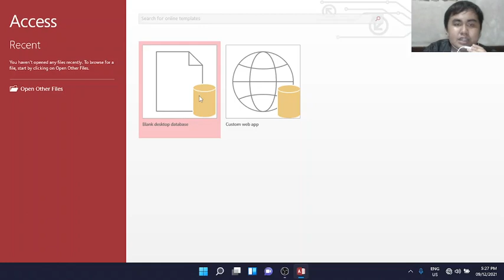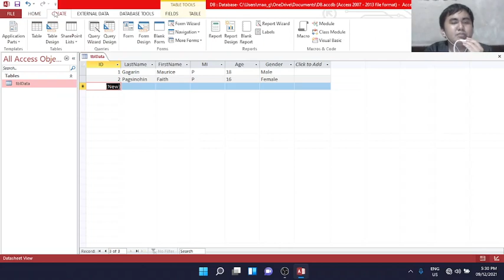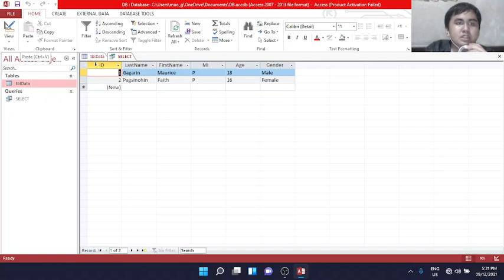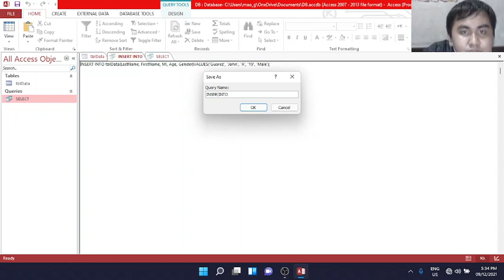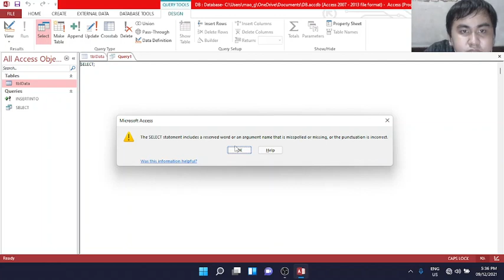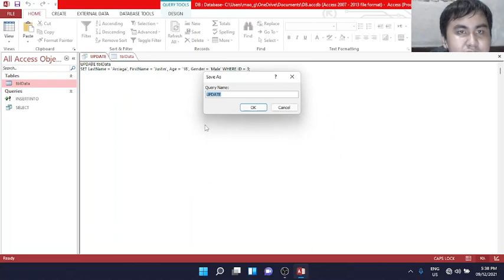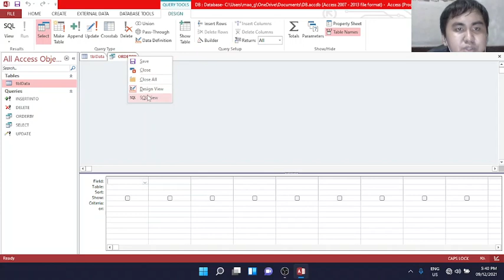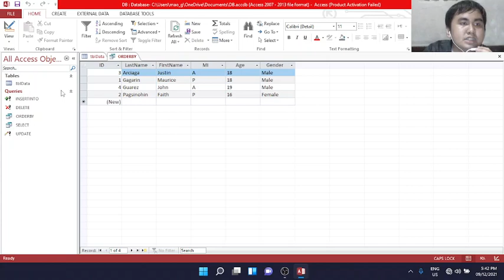BASIC SQL KEYWORDS AND STATEMENTS USING MS ACCESS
BASIC SQL KEYWORDS AND STATEMENTS USING MS ACCESS with Maurice Gabriel Gagarin